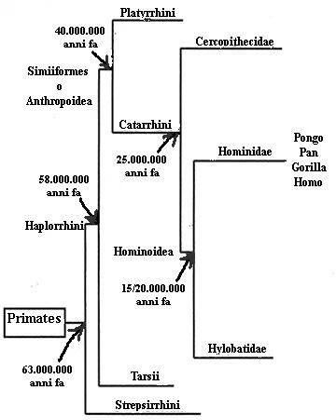Evolution of primates | Wikipedia audio article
00:03:17 1 Evolution of lemurs
00:03:36 2 Human evolution
00:05:03 3 Evolution of color vision
00:05:13 4 Evolution of the pelvis
00:06:01 5 See also

- Socrates

SUMMARY
The evolutionary history of the primates can be traced back 65 million years. One of the oldest known primate-like mammal species, the Plesiadapis, came from North America; another, Archicebus, came from China. Other similar basal primates were widespread in Eurasia and Africa during the tropical conditions of the Paleocene and Eocene.
Purgatorius is the genus of the four extinct species believed to be the earliest example of a primate or a proto-primate, a primatomorph precursor to the Plesiadapiformes, dating to as old as 66 million years ago.

David Begun concluded that early primates flourished in Eurasia and that a lineage leading to the African apes and humans, including Dryopithecus, migrated south from Europe or Western Asia into Africa. The surviving tropical population of primates, which is seen most completely in the upper Eocene and lowermost Oligocene fossil beds of the Faiyum depression southwest of Cairo, gave rise to all living species—lemurs of Madagascar, lorises of Southeast Asia, galagos or "bush babies" of Africa, and the anthropoids: platyrrhine or New World monkeys, catarrhines or Old World monkeys, and the great apes, which share common ancestors with Homo sapiens.
The earliest known catarrhine is Kamoyapithecus from uppermost Oligocene at Eragaleit in the northern Kenya Rift Valley, dated to 24 million years ago. Its ancestry is thought to be species related to Aegyptopithecus, Propliopithecus, and Parapithecus from the Faiyum depression, at around 35 million years ago. In 2010, Saadanius was described as a close relative of the last common ancestor of the crown catarrhines, and tentatively dated to 29–28 million years ago, helping to fill an 11-million-year gap in the fossil record. Notable species also include Nsungwepithecus gunnelli and Rukwapithecus fleaglei, dubiously taxonomized catarrhines of the Oligocene.

In the early Miocene, about 22 million years ago, the many kinds of arboreally adapted primitive catarrhines from East Africa suggest a long history of prior diversification. Fossils at 20 million years ago include fragments attributed to Victoriapithecus, the earliest Old World Monkey. Among the genera thought to be in the ape lineage leading up to 13 million years ago are Proconsul, Rangwapithecus, Dendropithecus, Limnopithecus, Nacholapithecus, Equatorius, Nyanzapithecus, Afropithecus, Heliopithecus, and Kenyapithecus, all from East Africa.
The presence of other generalized non-cercopithecids of middle Miocene age from sites far distant—Otavipithecus from cave deposits in Namibia, and Pierolapithecus and Dryopithecus from France, Spain and Austria—is evidence of a wide diversity of forms across Africa and the Mediterranean basin during the relatively warm and equable climatic regimes of the early and middle Miocene. The youngest of the Miocene hominoids, Oreopithecus, is from coal beds in Italy that have been dated to 9 million years ago.
Molecular evidence indicates that the lineage of gibbons (family Hylobatidae) diverged from Great Apes some 18-12 million years ago, and that of orangutans (subfamily Ponginae) diverged from the other Great Apes at about 12 million years; there are no fossils that clearly document the ancestry of gibbons, which may have originated in a so-far-unknown South East Asian hominoid population, but fossil proto-orangutans may be represented by Sivapithecus from India and Griphopithecus from Turkey, dated to around 10 million years ago.